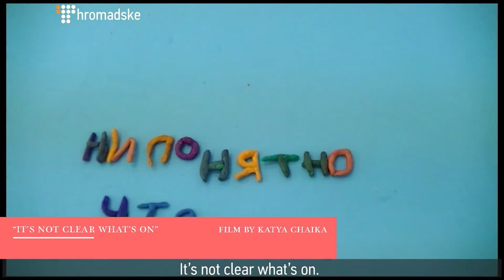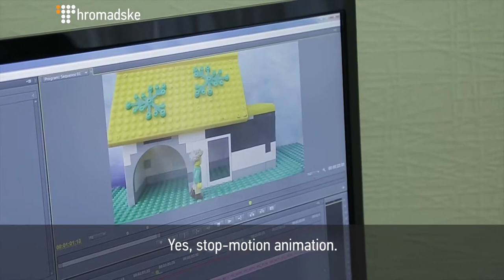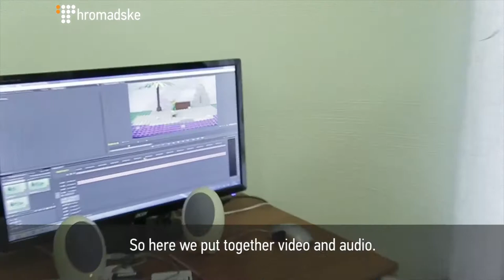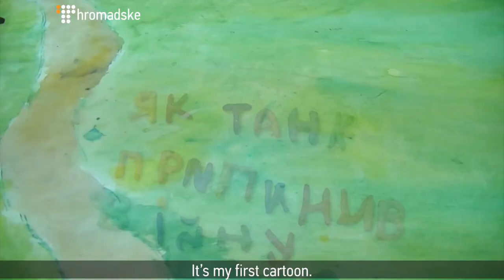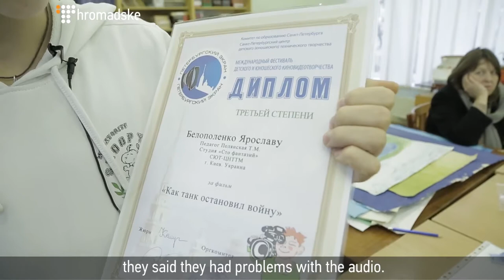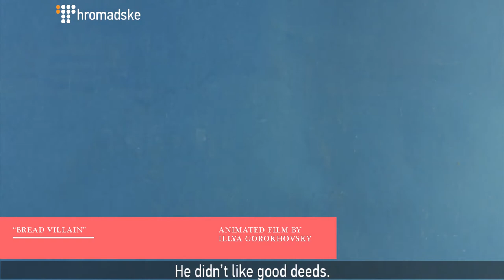How Ukrainian Children Become Film Directors At The Age Of 10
On December 18th, the Kyiv International Short Film Festival “100 films in 100 minutes” awarded its winners. 9-year-old Katya Chaika received the grand prize for her animation film: “It’s Not Clear What’s On”. Last year, Illya Gorokhovskiy won the top prize at the festival with the film he made when he was 10.

Hromadske Culture discovered how such young human beings become directors.

This video was originally published on December 31st, 2016.